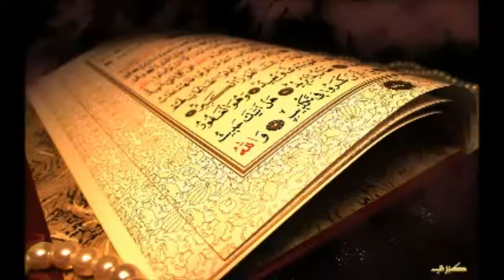057 Al Hadid Quran Kurdish Translation 02